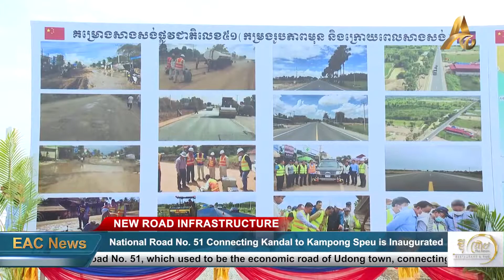National Road No. 51 Connecting Kandal to Kampong Speu is Inaugurated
KAMPONG SPEU: National Road No. 51, which used to be the economic road of Udong town, connecting to the Cambodian sea road, has now been rebuilt and inaugurated for use again under the presidency of Prime Minister Hun Sen. The 37.95-kilometer long road from connects Udong in Kandal province to Thnal Toteung in Kampong Speu province. The road was built from a concessional grant provided by the People's Republic of China, worth more than $40 million dollars, and was built from June 2017 to August 2019.

Speaking at the inauguration ceremony for National Road No. 51 on Friday morning, the Minister of Public Works and Transport, Senior Minister Sun Chanthol, said that this road has now become an important economic route to promote transportation and industry, as the area is rich in handicraft industries, large enterprises, and residential buildings, which have created many jobs for the people living along this road.

He added that the road acts as a strategic link with the Asian Highway to the Thai border and to the seaport of Sihanoukville, as well as to Kampot and Kep provinces, which are Cambodia's natural tourism destinations.

He said, "National Road No. 51 is another new achievement born of the natural bond, friendship and full cooperation between the Royal Government of Cambodia and the Government of the People's Republic of China, granted to the people of Kandal and Kampong Speu provinces, as well as to people across the whole country, for general and long-term use.”

The economic and trade adviser at the Chinese Embassy in Cambodia, Wu Kukuan, said at the ceremony that China and Cambodia have made great achievements in early 2022, including the establishment of free trade and the construction of roads, bridges, and hospitals. He said that more new achievements will be possible from the China-Cambodia relationship in the future.

He further stated, "A few days ago, during a telephone conversation with Prime Minister Hun Sen, His Excellency Xi Jinping, President of the People's Republic of China, emphasized that the relationship between China and Cambodia has been tested and is now stronger and more inseparable in the face of the Covid-19 pandemic, which is a rare occurrence of the century."

Residents living along National Road No. 51 expressed their happiness for the new road, with many saying that the new road allows them to travel more easily and also attracts more factories and enterprises to become established in the area, providing more jobs to people in the area and reducing outward migration.

Mai, a 63-year-old resident of Sambo commune, Samrong Tong district, told EAC News that in the past, the road was very difficult to use and had lot of damage, but now that the government has decided to rebuild it, the road has now made it much easier for people to travel, is bringing in more potential job opportunities, and is also making it easier for her children to find and commute to work.

She said, "As far as I’ve known, since 1979, this road has never been good. Only now the road is seeing development. The Prime Minister made this road, and everyone is happy, easy riding.”

Another resident, 43-year-old Touch Vannak, living in Thmor Koul village, Sambour commune, Samrong Tong district, said he was very happy with the new changes to the road.